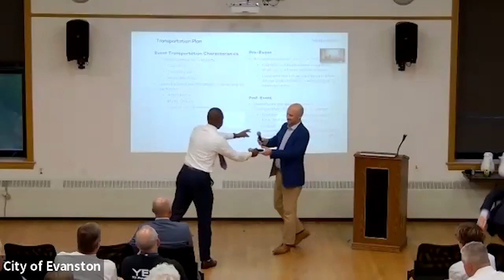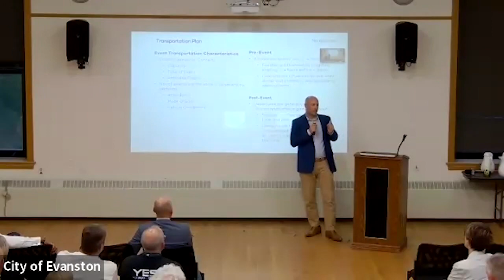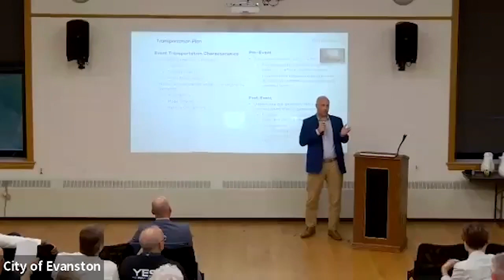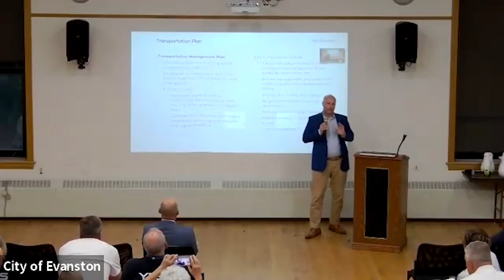NU Ryan Field Stadium Community Meeting 6-27-2023